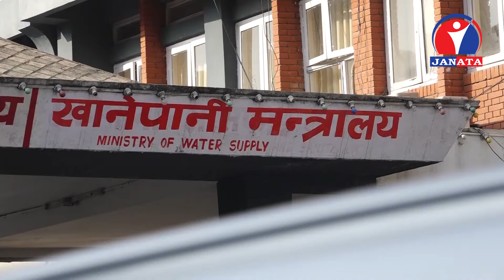मेलाम्ची खानेपानी आयोजनाको ठेकेदार कम्पनी सीएमसीको दादागिरीले सरकार नै अन्यौलमा